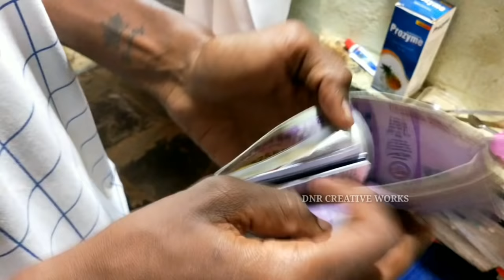Inti dongalu / telugu latest comedy short film // DNR CREATIVE WORKS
Cast :
Austin Nitsä
Sushanth
Sai madhu